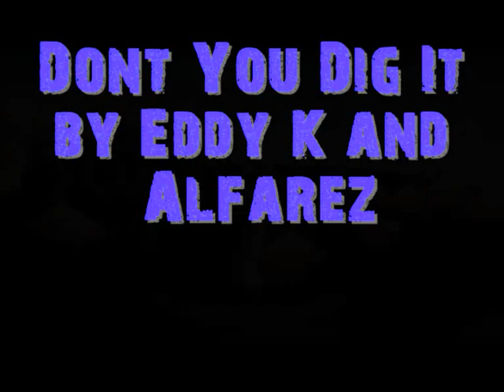Dont You Dig It by Eddy K & Alfarez